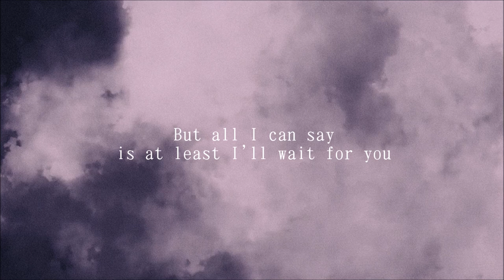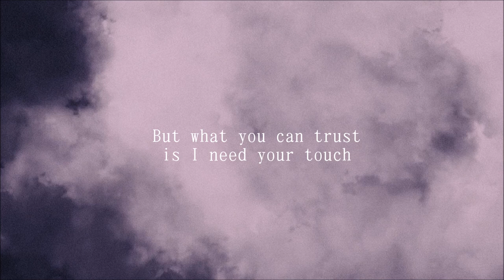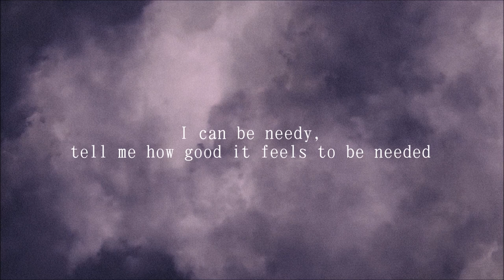Ariana Grande - Rollercoaster (Lyric Video)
(ATENÇÃO)
Isso é apenas o segundo single do próximo album FANMADE do canal. não é um novo lançamento da Ariana Grande

(ATTENTION)
This is just the second single from the upcoming FANMADE channel's Album not a new Ariana Grande release